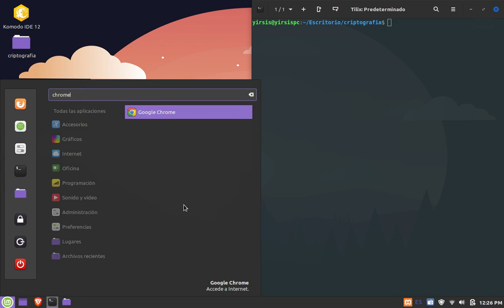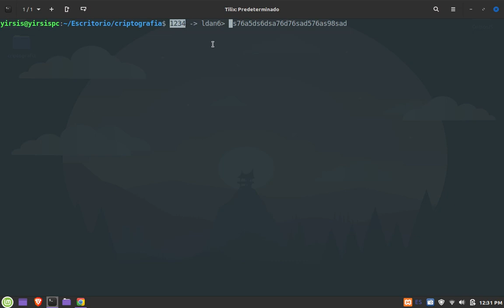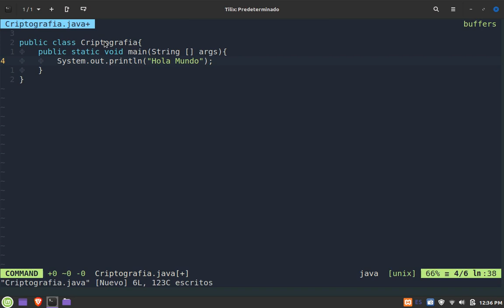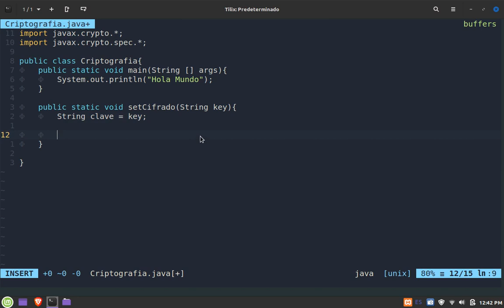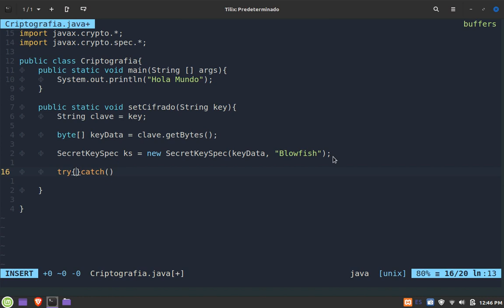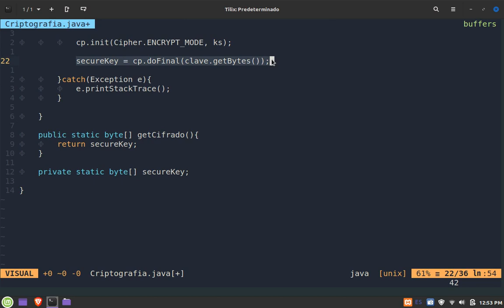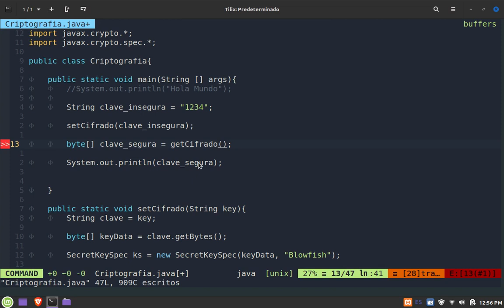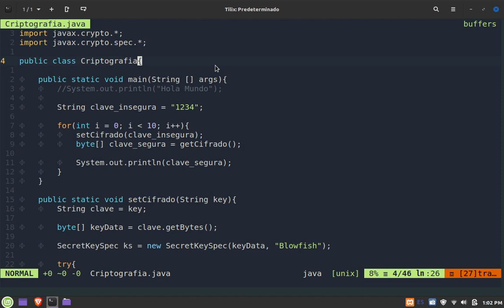Como ENCRIPTAR Contraseñas en JAVA